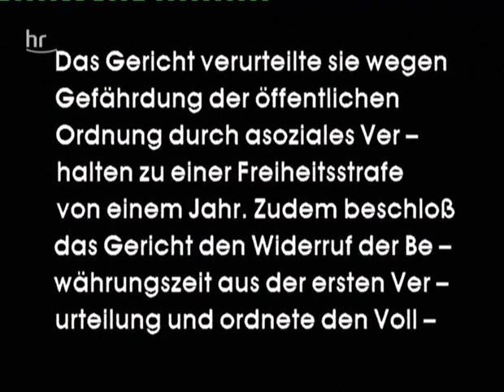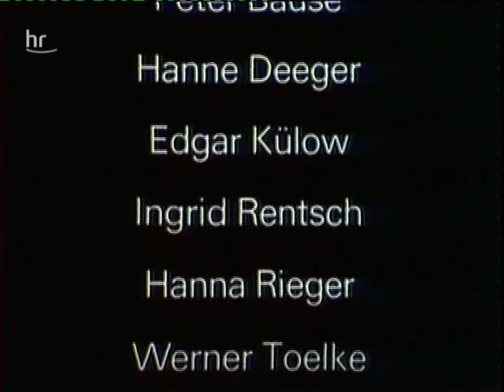Der Staatsanwalt hat das Wort-Der Fall Petra Hansen 1979